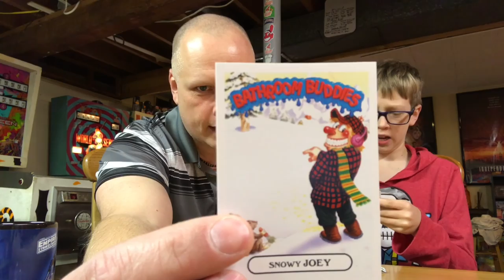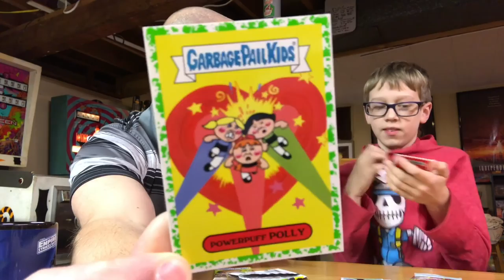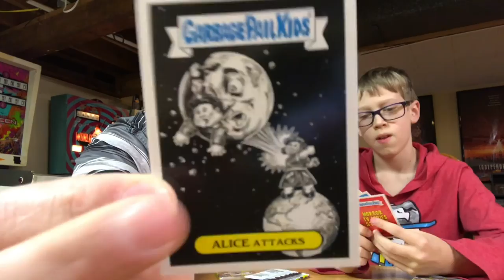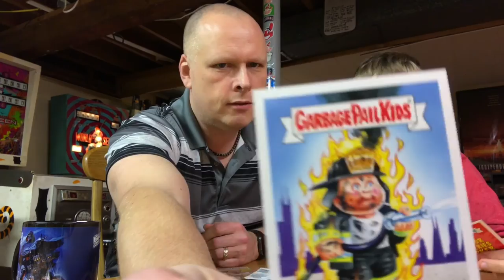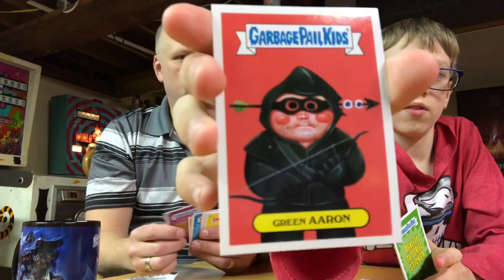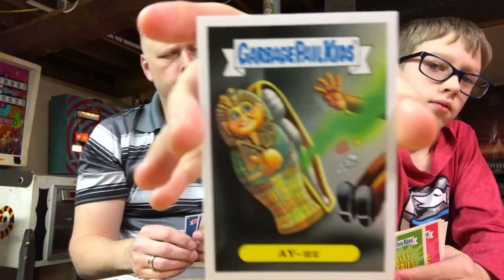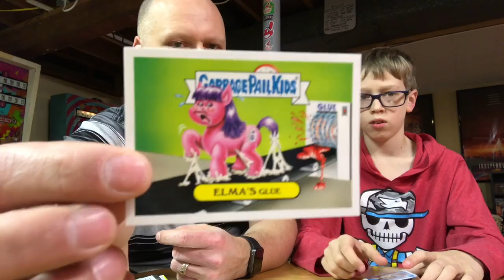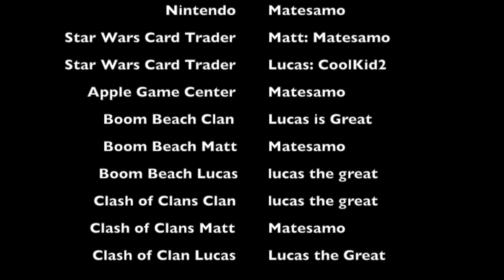Garbage Pail Kids: Prime Slime Trashy TV Box Break & Review #129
Gross. Disgusting. Confusing. That was our reaction to the newest release of Garbage Pail Kids which takes aim at TV in all its glory. I will be honest, for a kids set I am not sure how many references to Game of Thrones, Dexter and Fargo they will get but maybe it is for older collectors reliving their youth? Some of the cards I had no idea about such as all the spoofs of reality TV shows but what else can be said about the state of TV when THREE cards are based on the X-Files? Hmmmm.